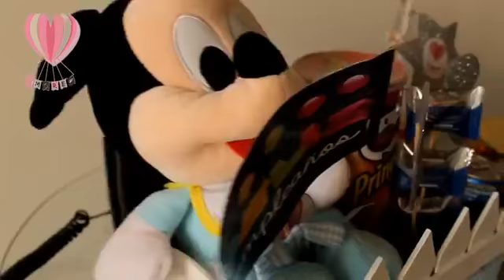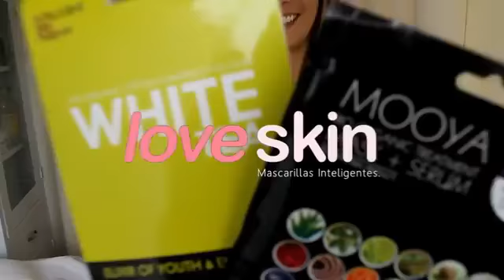LA NOCHE CON LOLO DIAZ 29 11 2018